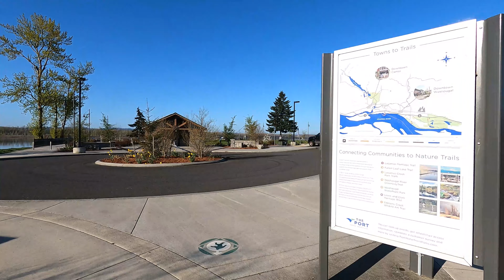Pilipina wife walking at the Washoulgal Waterfront The northwest USA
Starting the morning walking by the river with my Pilipina wife. It is a beautiful park along the Columbia River dividing Washington and Oregon State. It is the Northwest, so it is cold most days. Even on sunny days can be cold or freezing temperatures. Visit this beautiful place and comment about it.

External hard drive
Action Camera Accessory Kit
License Plate frame
DJI Mini 2 drone Fly More Combo
SanDisk Extreme Pro

D I S C L A I M E R This is my own personal workout and may not be suited for you. It is strongly recommended that you consult with your physician before beginning any exercise program. By engaging in this exercise or exercise program, you agree that you do so at your own risk.